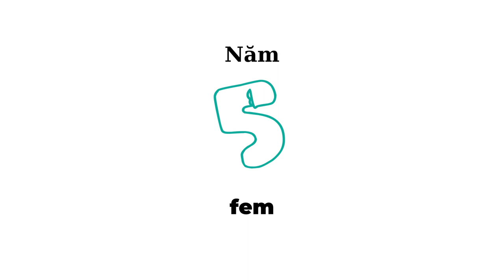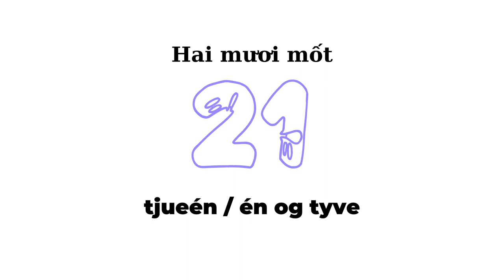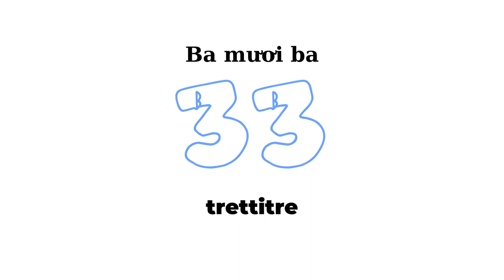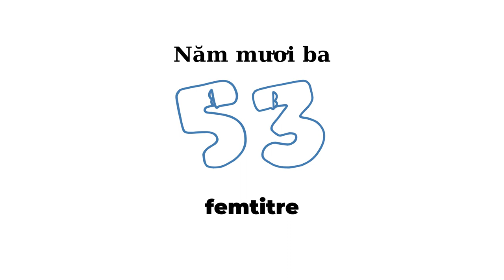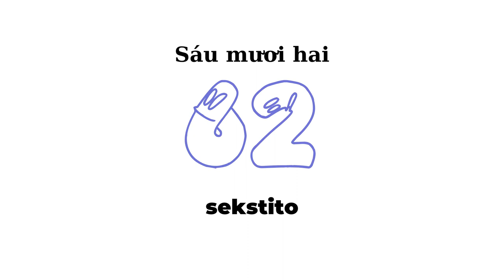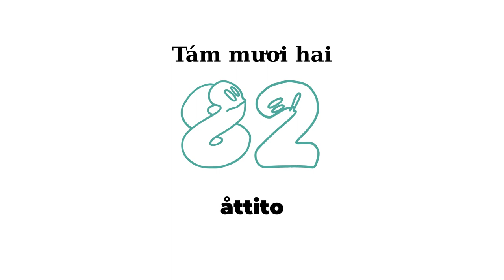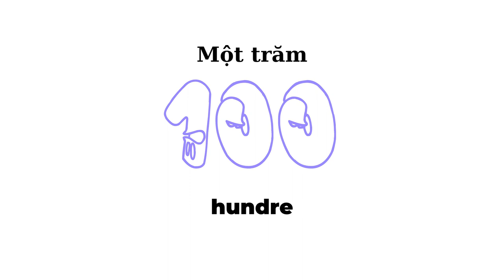Các số Tiếng Na Uy